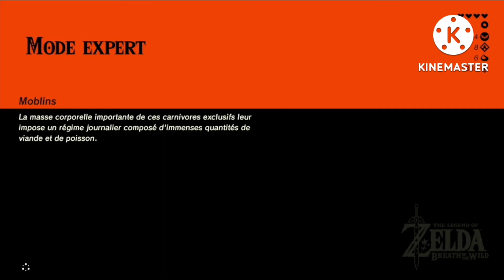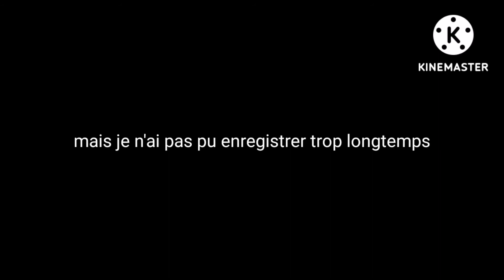ELLE SONT HYPER CHÈRES CES FLÈCHE ( zelda botw )